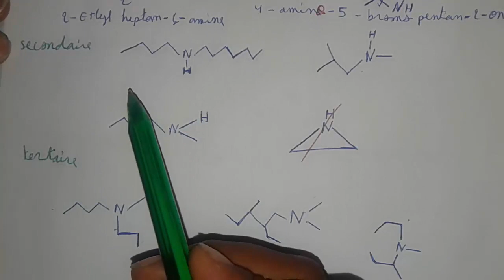chimie organique smc s3 [ 5-6-3 ] application nomenclature les amines secondaire et tertiare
مدرسة المعرفة